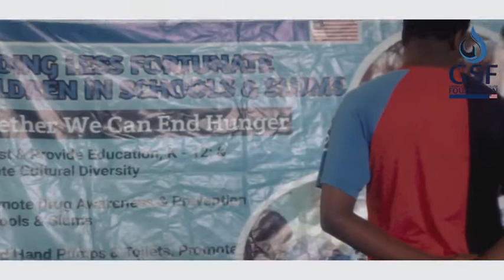GSF FEEDING POPO BEACH SLUM SCHOOL, NEW KRU TOWN